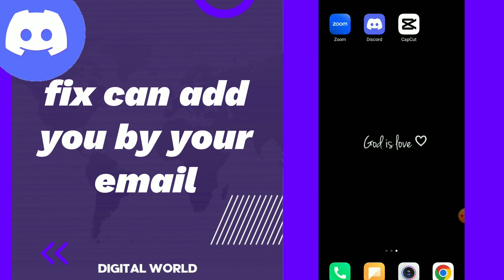How To Fix Can Add You By Your Email On Discord App 2023